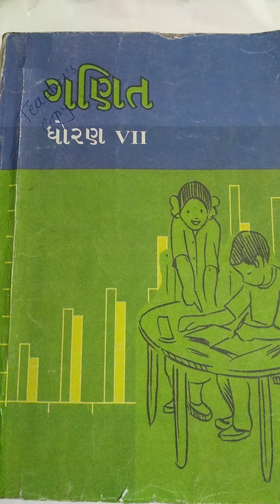Std 7 maths chap 2 p 11